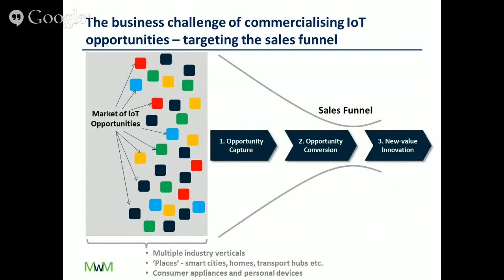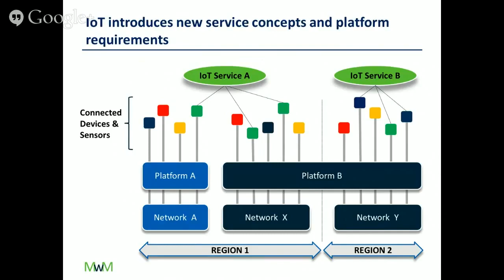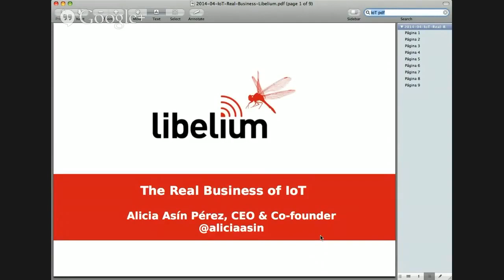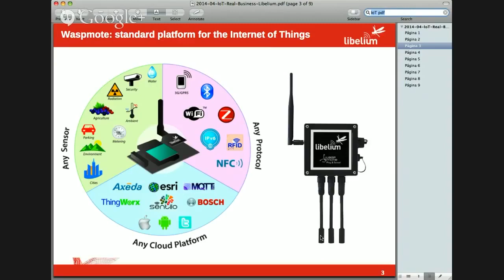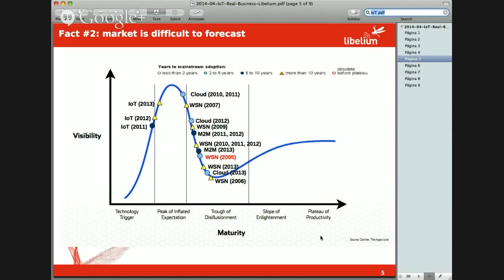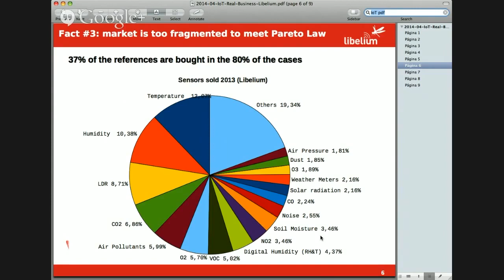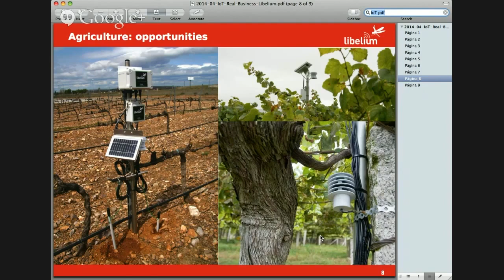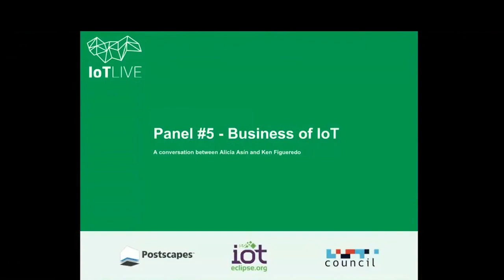IoTLive #001 - Closing Conversation: Alicia Asín Pérez and Ken Figueredo on the Business of the IoT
A closing conversation between Alicia Asín Pérez (CEO and co-founder of Libelium) and Ken Figueredo (Founder of More With Mobile) on the Business of the IoT